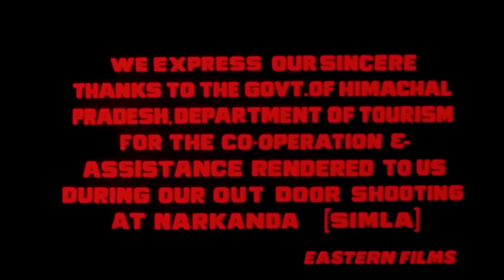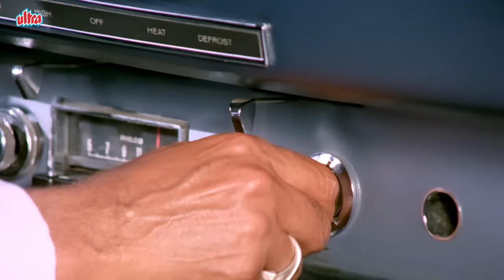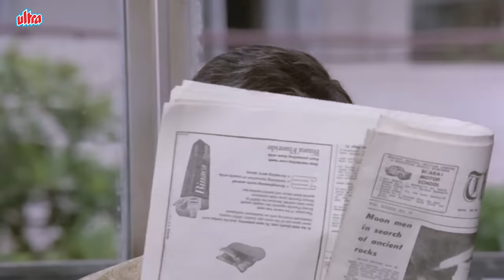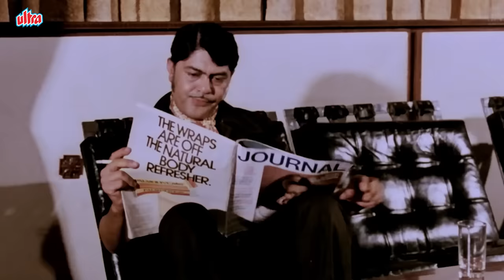Gaddaar गद्दार (1973) Hindi Full Movie | Vinod Khanna, Yogeeta Bali, Pran |An Epic Hindi Action Film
Gaddaar is a 1973 Hindi language film. It stars Vinod Khanna in lead role and the supporting casts include Yogeeta Bali, Pran, Ranjeet, Madan Puri, Iftekhar, Manmohan, Ram Mohan, Anwar Hussain and Satyen Kappu. It was a successful film on its release. The film was produced and directed by Harmesh Malhotra.

Cast:

Vinod Khanna as CBI Inspector Raj Kumar "Raja"
Yogeeta Bali as Reshma
Pran as B. K.
Ranjeet as Babu
Madan Puri as Kanhaiya
Iftekhar as Professor
Manmohan as Mohan
Ram Mohan as John
Anwar Hussain as Sampat
Satyen Kappu as Dr. Mathur
Ajit Khan as His Highness

Movie: Gaddaar (1973)
Director: Harmesh Malhotra
Producer: Harmesh Malhotra